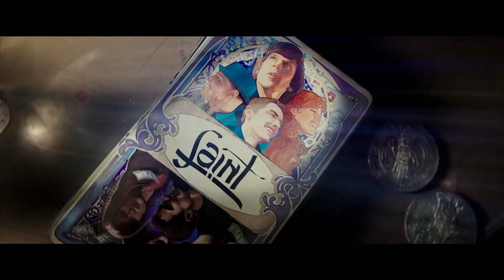Now You See Me 2 Director Talks 21st Century Magic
Director Jon Chu talks about mixing CGI and practical effects to create the magic in the new movie Now You See Me 2.